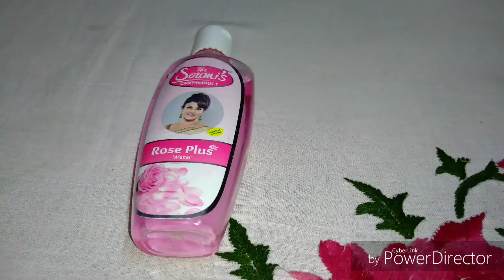THE SOUMI'S CAN PRODUCT ROSE PLUS WATER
THIS VIDEO IS POWERED  BY 'ALL IN ONE SHOP',HERE YOU CAN FIND YOUR FAVORITE PRODUCT WITH CHEAPEST PRICE WITH FREE DELIVERY & COD.